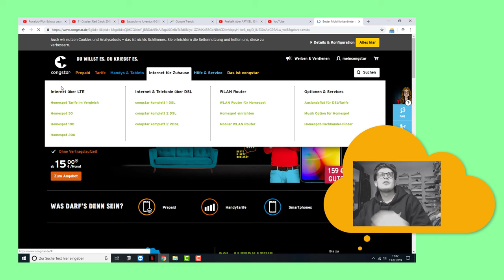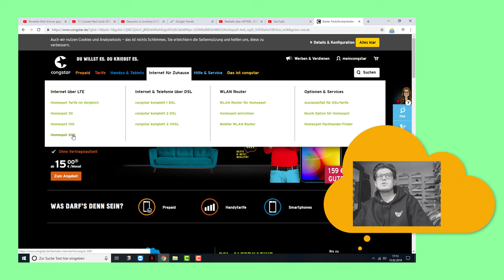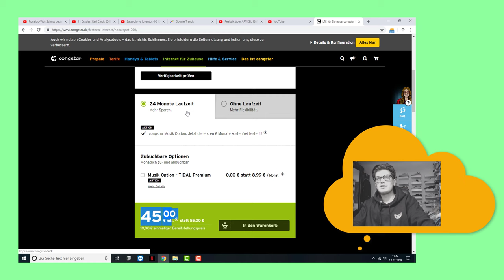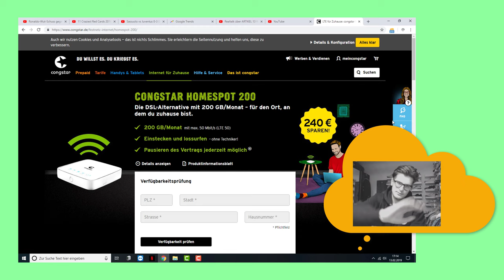Mein 200 GB Congstar Vertrag - Der Internet Vertrag für Netflix, Süchtige, Streamer, Geschäftsleute